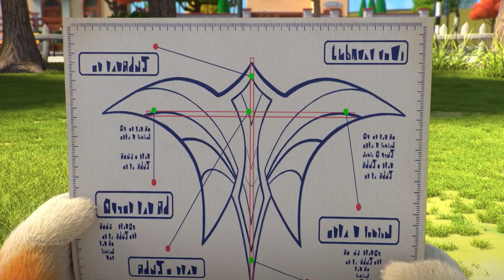44 Cats | Edison invents AIDA, a robot cat | Pawesome inventions